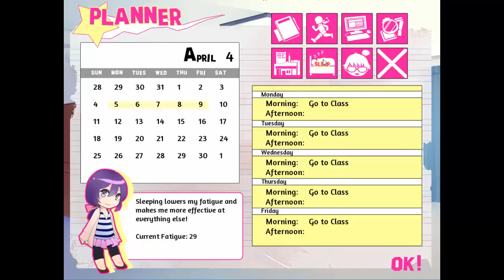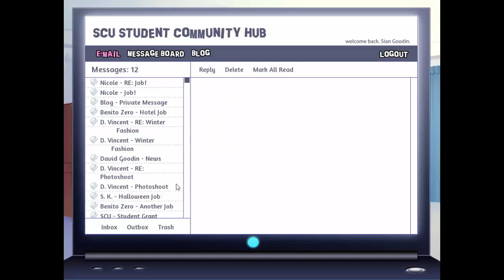Narts to You, Cupcake- Backstage Pass: Part 26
We're playing Backstage Pass by Sakevisual! This game is full of fun love interests and beautiful art!